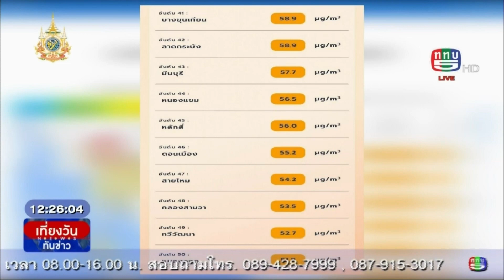ฝุ่น PM 2 5 ยังเกินค่ามาตรฐาน 17 จว ในส่วน กทม เริ่มมีผลกระทบต่อสุขภาพทุกเขต